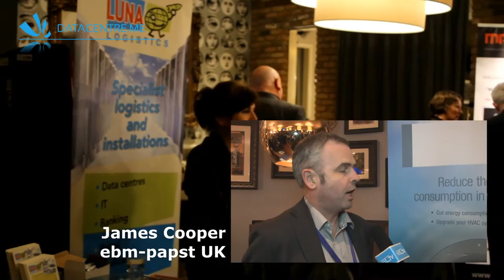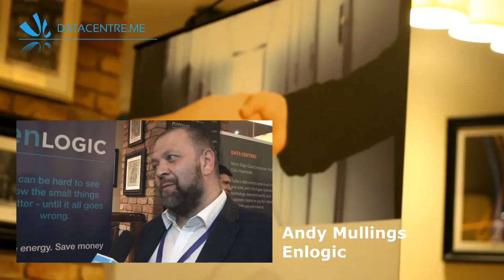DATECENTRE.ME Event Highlights - February 2017